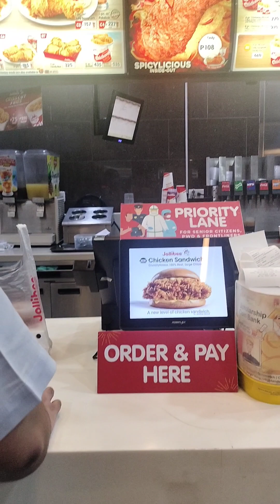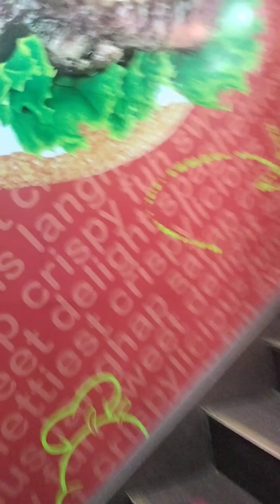happy new year to all from may family to your happy jollibee bonding